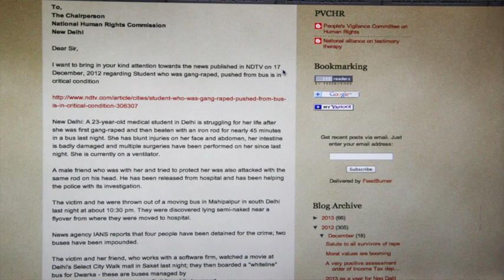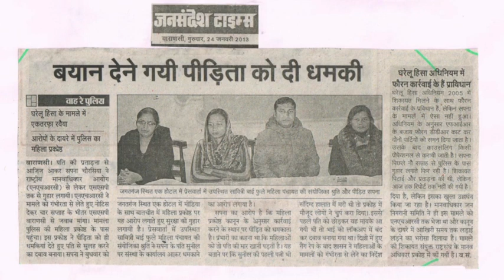Caste,Rape and patriarchy: Analysis by Lenin Raghuvanshi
You, Brutus

Voice of Dalit from India (friend of Black and Roma)

It is our time for crucified for honesty and value. Elites want to use you in world,please careful with elite cheaters. In India,Manusmriti of caste system is responsible for institution of patriarchy. But western media and western force do not want to highlight that. They want to manage elite of Delhi and capital to manage their interest on name of ensuring human dignity.
Reality of violence against women: a story of patriarchal local thinking bringing impact on international media